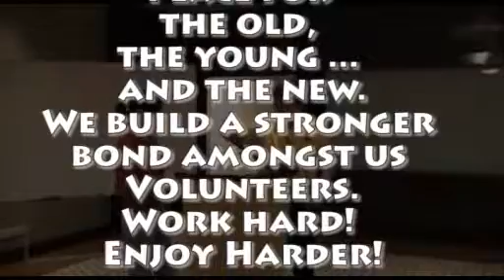20091129_genting_retreat_meeting_000_init.wmv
Bukit Batok Grassroots 2009 Genting Retreat Meeting 0 - Prelude